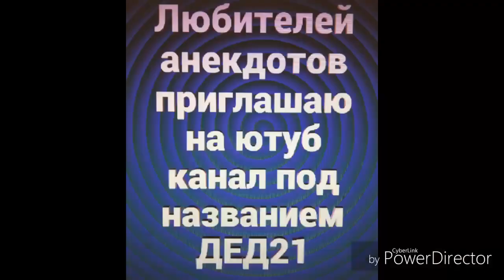Анекдоты про пьяных и остальных с DJ DED21 ANIBTIKO от 18 мая 2021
Анекдоты про пьяных и остальных с DJ DED21 ANIBTIKO от 18 мая 2021 где я постараюсь чтобы было смешно - так как смеяться полезно для здоровья.

- Что случилось? Нас не было всего час, а наша квартира превратилась в руины!
- Я искала конфетки!

Гаишник спрашивает водителя:
- Там же был знак, почему вы не остановились?
- Ну, я же скорость снизил.
Гаишник вытаскивает водителя из машины, достает дубинку и начинает бить водителя:
- Мне остановиться или снизить скорость?

Нет ничего сложнее, чем убедить ребенка во вреде алкоголизма и табакокурения, держа в правой руке сигарету, а в левой - баночку пива

- Почему ты плачешь, малыш?
- Моя собака убежала!
- А где ты живешь?
- Это только моя собака знает!

Вез как-то рефрижератор партию живых пингвинов для зоопарка. Но вдруг заглох. Жара, градусов под сорок. Случилось это у ГАИшного поста. Водила рефрижератора подходит к гаишнику и говорит: - Слушай, командир,помоги! Жарко, боюсь пингвины передохнут! Надо бы их в зоопарк как-нибудь?! гаишник: - Придумаем что-нибудь. Гаишник начинает останавливать всех подряд, докапывается по мелочам (ремень не пристегнут, нет огнетушителя и т.п.), но штрафы не берет, а просит подкинуть парочку пингвинов до зоопарка. За час отправили почти всех пингвинов. Осталось два пингвина. Гаишник тормозит реальный 600-й "мерин", где сидят два чисто конкретных бандюка. Гаишник: -Мужики, пожалуйста, отвезите пингвинов в зоопарк. Бандюки: - Нет проблем! Берут пингвинов и уезжают. Проходит три часа. Мимо этого поста проезжает тот самый "мерин" с теми же бандюками. На заднем сиденьи сидят довольные пингвины с мороженым и шариками. Гаишник тормозит . Гаишник: - Мужики, я же просил их в зоопарк отвезти. Бандюки: - В зоопарке были, в кино были, сейчас в цирк едем!

Врач:
- К сожалению, вашей теще осталось жить один час.
Посетитель:
- Ничего, доктор - это немного, я потерплю... Я восемь лет ждал

Поезд. По коридору вагона идет из вагона-ресторана выпивший пассажир и открывает двери во все попадающиеся ему купе. Навстречу ему идет проводник и догадывается, что пассажир ищет свое купе.
- Неужели вы не запомнили его номер?
- Не-а, но я хорошо запомнил, что за окном была березовая роща.

- Матрёна, а почему Вы с развелись с Петрухой?
- Честно говоря, я не хотела развода и даже предлагала компромисс. Я ему говорила: дорогой, я - женщина. Я не обязана быть сильной и решать все за двоих. Если и ты на это не способен, то давай останемся подругами и найдем себе мужиков

Молодой летчик заходит на посадку и решил пошутить. Связывается с диспетчером: - Угадай, кто? Диспетчер выключает все огни на посадочной полосе и отвечает: - Угадай, куда...

Интересно, почему, когда жена говорит: "Что это за наглая мохнатая морда развалилась на моей подушке?", муж и кошка поднимают головы одновременно?

- Папа, ты хорошо запоминаешь лица?
- Да.
- Вот и здорово. А то я разбил твое зеркало для бритья.